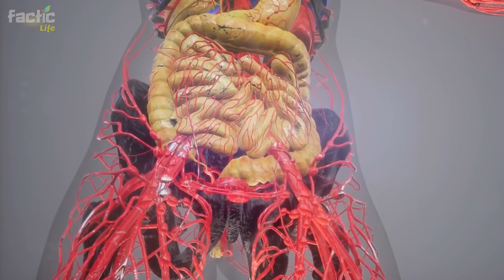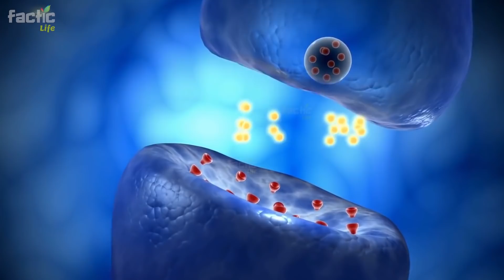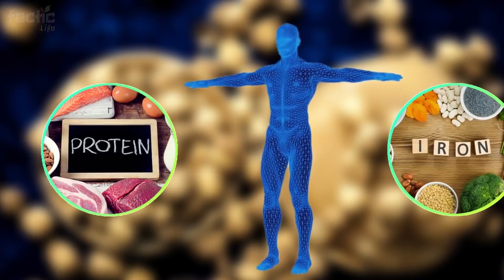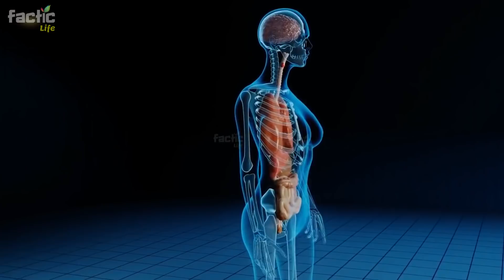What Happened by Eating Roasted Chickpeas Every Morning, Body Will Be Steely Old Age Will Never Come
Don't make the mistake of not watching this video and watch the complete video because today I will tell you some item that you will never grow old after eating, you will never get sick. So, if you eat this one thing, you can never sick. So, let's find out what that thing is.

.) What Happened by Eating Roasted Chickpeas Every Morning
.) What Happened by Eating Roasted Chickpeas
.) Eating Roasted Chickpeas
.) Roasted Chickpeas Health Benefits
.) Benefits of Eating Roasted Chickpeas Every Morning on An Empty Stomach
.) Health Benefits of Roasted Chickpeas